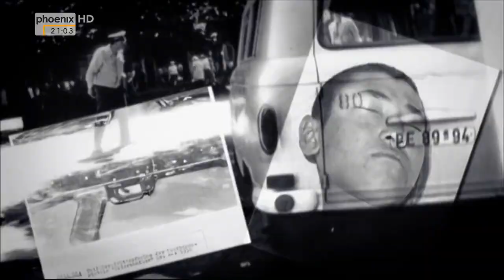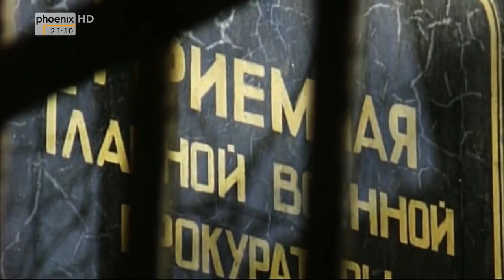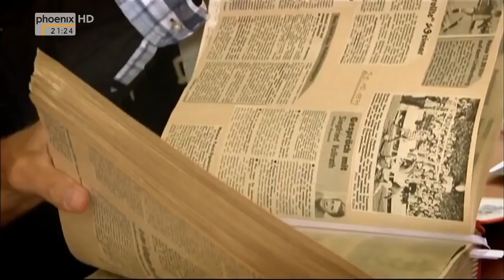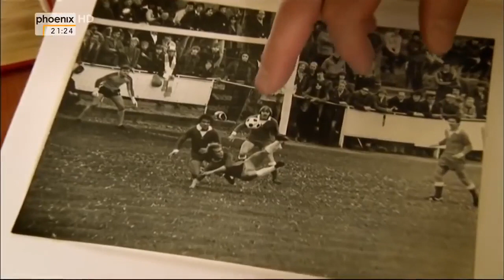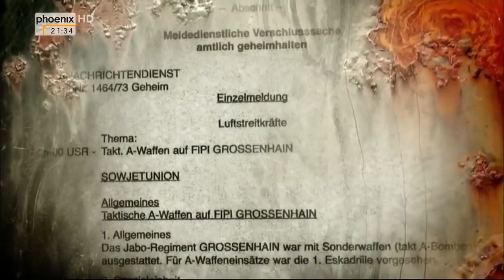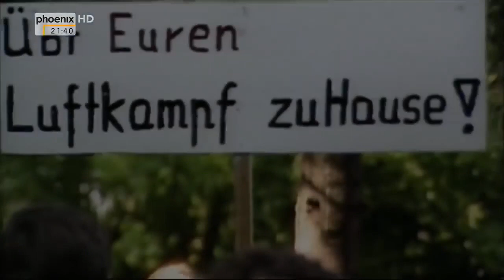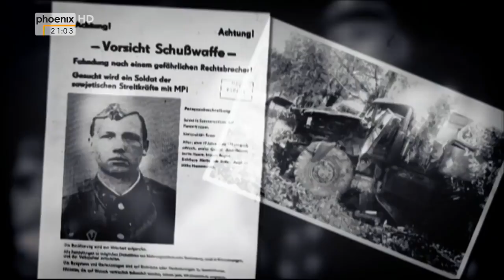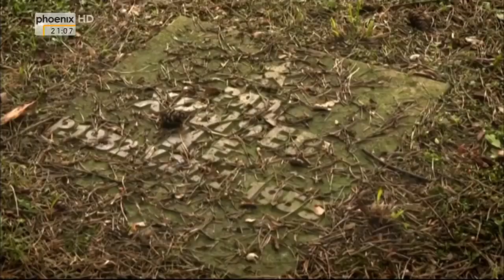DDR - Sowjetarmee2 geheimer Soldatenalltag - deutsch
Im Fokus des zweiten Teils stehen die teils unmenschlichen Bedingungen, unter denen die Rekruten der Sowjetarmee zu leben haben.
Selbstmorde und Berlin 1994. Verabschiedung der sowjetischen Besatzungstruppen aus Ostdeutschland.

Nach 40 Jahren erfolgte der größte Militärabzug der Geschichte aus .